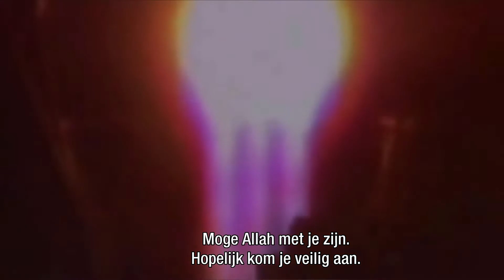Syrische astronaut nu vluchteling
(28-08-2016)Hij ging in 1987 met de Russen naar de ruimte. Muhammed Faris is in eigen land een nationale held. Er zijn scholen en straten naar hem vernoemd. Toch is hij op de vlucht geslagen, net als miljoenen andere landgenoten. En hij kan het het niet verkroppen dat de Russen zijn thuisstad Aleppo bombarderen. Camera: Martin Turner